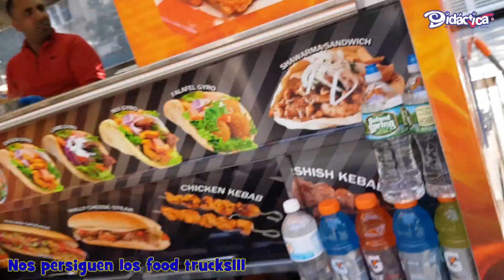Viajes Didáctica - Explorando USA y Canadá - 12 - Nueva York 04 - Central Park - Times Square